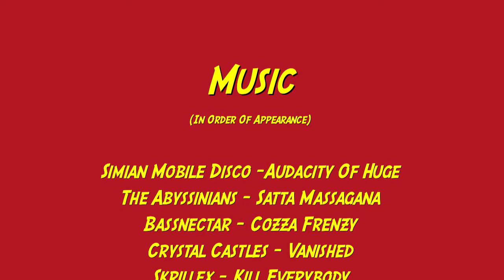Work Hard, Play Harder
A short movie based on snowboarding at Mount Washington and working at MTN TEK, the ski/snowboard retail/repair/demo shop at Mount Washington Alpine Resort, Vancouver Island. We work hard but play much harder. A neraly twenty minute edit of the MTN TEK team working in the shop and snowboarding on the mountain.

Staring Rowan Klassen, Morgan Johnston, Brady Stjerneberg, Vince Martin & Shaun Parniak.

Including music from : Simian Mobile Disco, The  Abyssinians, Bassnectar, Crystal Castles & Skrillex

A Parniak Production